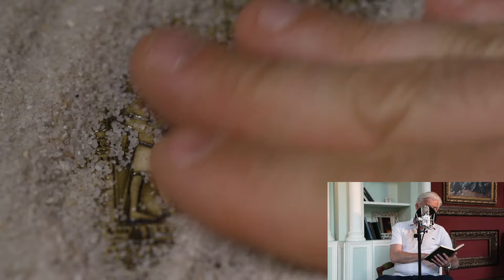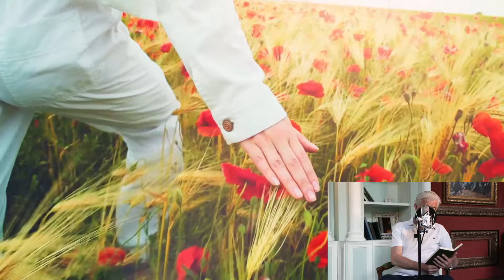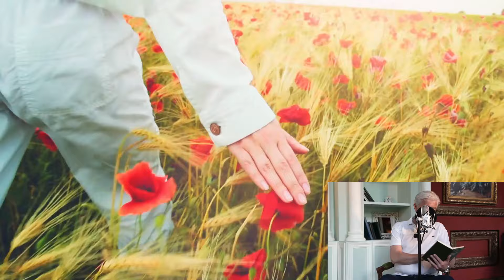The Drunken Majors Hit The Grandfather In The Ford, But When He Opened His Trunk, They Regretted...